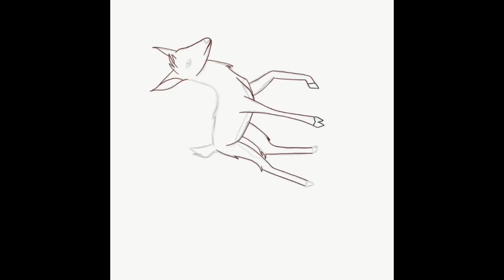Red Deer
A little deer inspired by Hazbin Hotels Alastor. Saw the pilot and got inspired to draw a deer form for Alastor. So I just drew a little red deer. Thought it was a cute little red deer.